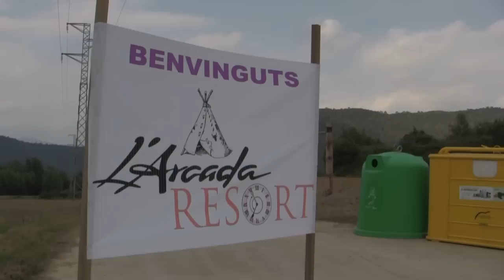L'Arcada Aventura 2013 - en un Minuto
Sabemos que muchos no pudieron venir este año al Campamento de Aventura de L'Arcada 2013. A lo mejor las pelas, o las vacaciones, o no tenias la edad, o te pillaron los Aliens... Lo que sea. Aquí tenemos algo que te ayudara a ver lo locos que estamos. Os presentamos Aventura en un Minuto

Si queréis mas información sobre L'Arcada abajo están los links.   Compártelo con tus amigos!

Google+: L'Arcada